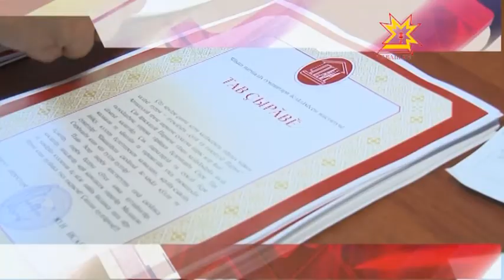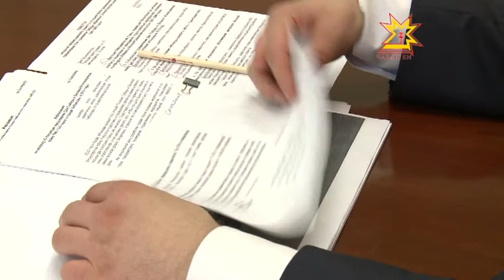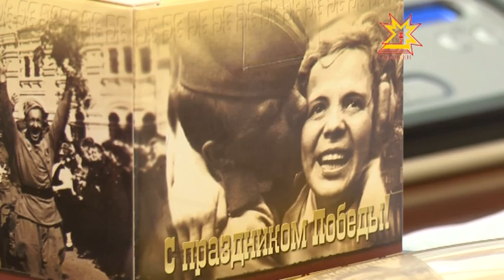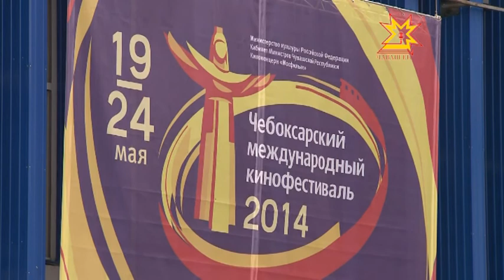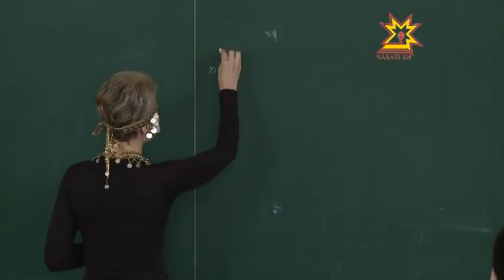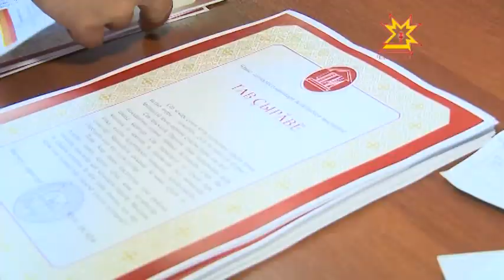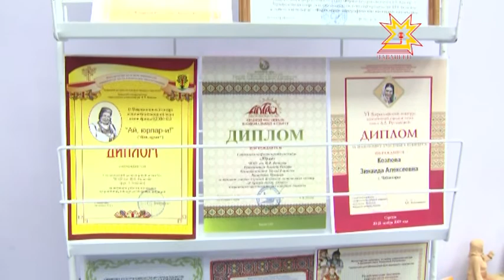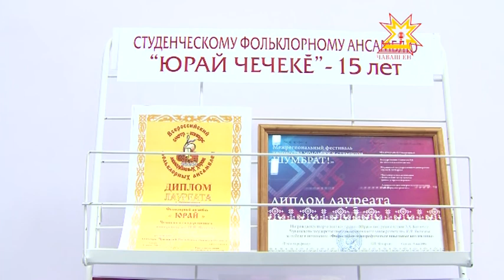Республика 23.05.2014 на чувашском